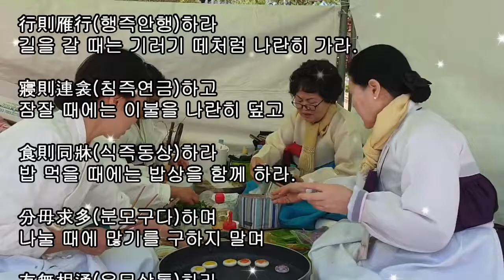사자소학 형제편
사자소학 형제편입니다.